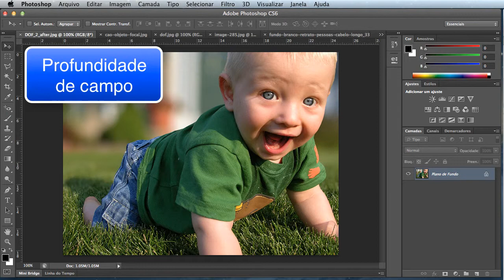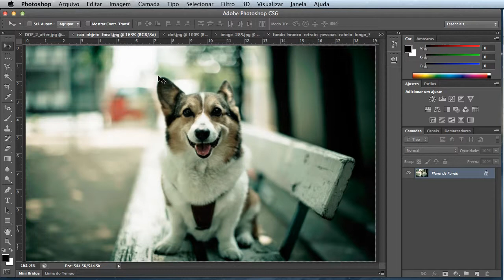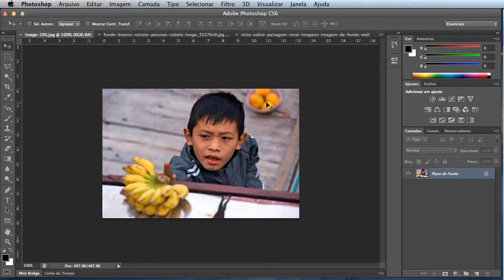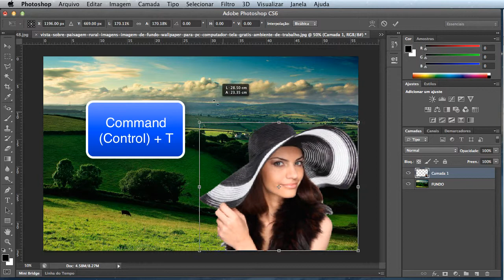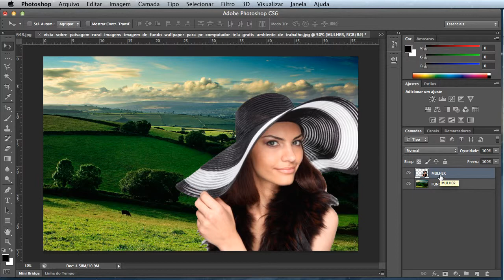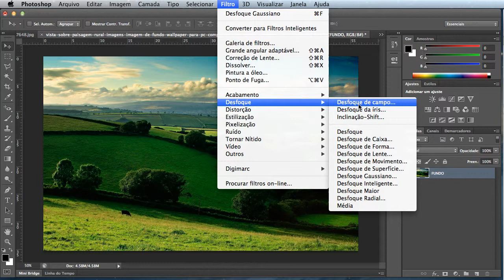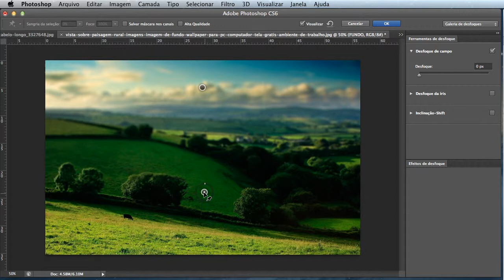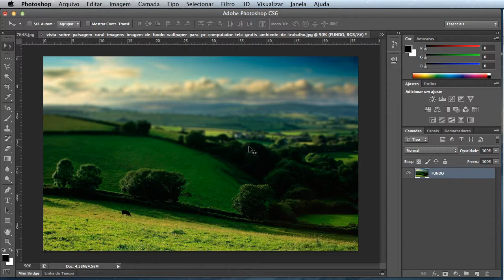Screencam_02_02: Profundidade de Campo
Screencam com a apresentação da Pronfundidade de Campo (DOF) no Adobe Photoshop
Criado pelo professor da ECDD: Alexander Francisco